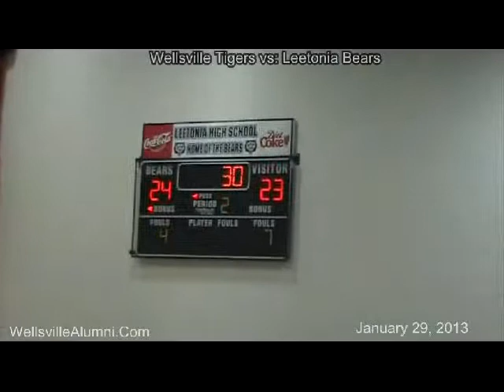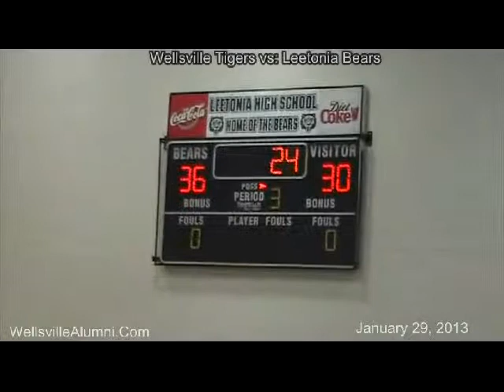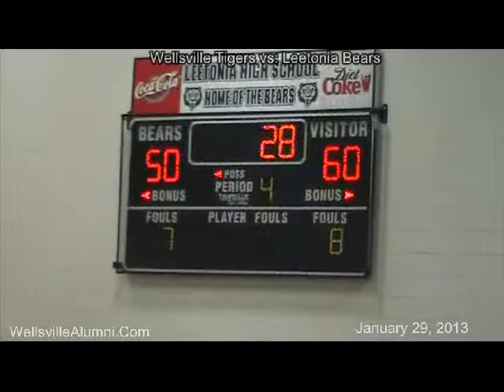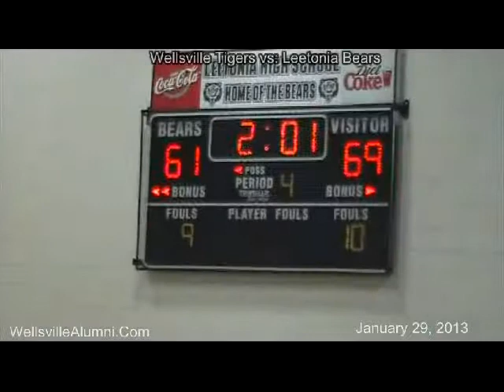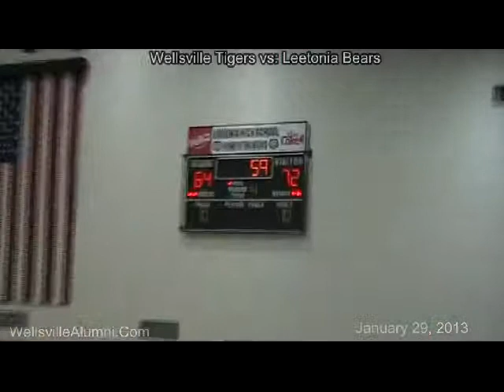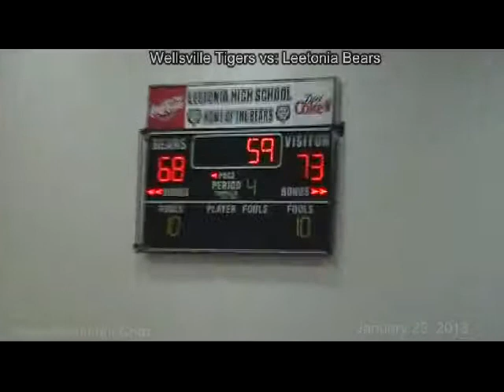01/29/2013 Wellsville Tigers vs: Leetonia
Wellsville Tigers vs: Leetonia Bears - January 29, 2013 - Game Played at Leetonia - Final Score (W.H.S. 74 - - Leetonia 68) Download this "public domain" video and share it with friends, family, college, or university scouts. This video is from the archives of WellsvilleAlumni.Com